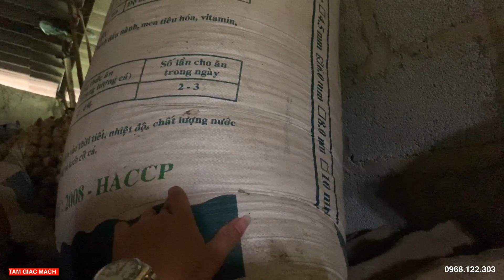Anh Trai LẦU MÍ SÍNH Nhận Tin Cực Vui | Hoàn cảnh người anh trai cả